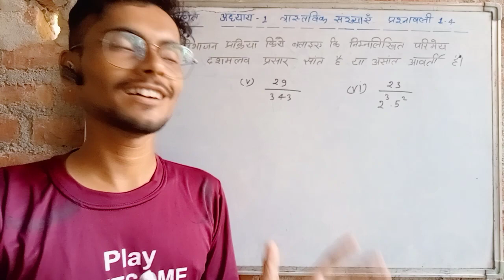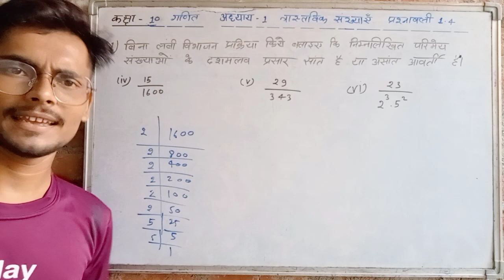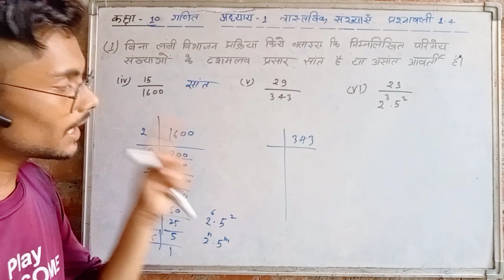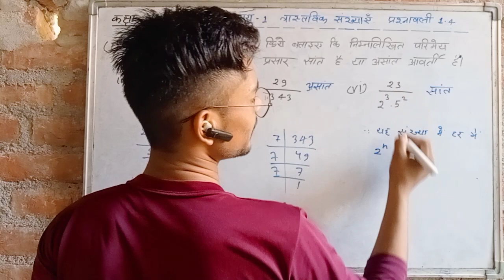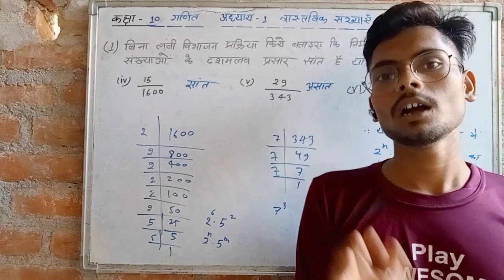वास्तविक संख्याएं || 10th maths chapter 1|| exercise 1.4 class 10th hindi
कक्षा 10 गणित अध्याय 1 वास्तविक संख्याएं प्रश्नावली 1.4 हल
कक्षा 10 गणित|| अध्याय 1 वास्तविक संख्याएं|| प्रश्नावली 1.4
your quary
vastvik sankhyanyen class 10th
exercise 1.4
class 10th maths chapter 1 Vastvik sankhyanyen
real numbers maths chapter 1 Vastvik sankhyanyen class 10th
Class 10th maths chapter 1 Vastvik sankhyanyen exercise 1.3 NCERT UP board
Vastvik sankhyanyen Class 10th Maths NCERT exercise 1.3 Que.3
Your Quary:-
Class 10th maths chapter 10th Vastvik sankhyanyen exercise 1.3 Que.1 imp. 2024 UP board
Your Quary:-
High school math ncert
chapter 1 maths class 10th
UP board class 10th maths
real numbers class 10th maths
vastvik sankhyanyen class 10th maths
प्रश्नावली 1.3 वास्तविक संख्याएं || Real numbers Class 10th Maths NCERT Hindi
your quary:-
class 10th maths chapter 1
real numbers maths chapter 1 class 10th
chapter 1 real numbers class 10th maths
real numbers class 10th maths chapter 1 Exercise 1.3
exercise 1.3 maths
exercise 1.3 vastvik sankhyanyen class 10th